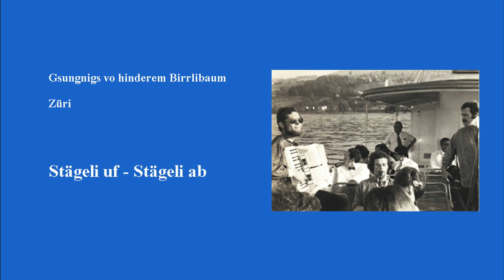Stägeli uf, Stägeli ab - Gsungnigs vo hinderem Birrlibaum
Jahr: 1943.
Musik/Text: Artur Beul (1915 in Einsiedeln SZ - 2010 in Küsnacht ZH), Hauskomponist der Geschwister Schmid.
Interpreten: Geschwister Schmid, 2015 Musical mit Erich Vock und Max Sieber im Zürcher Bernhard-Theater.
Aufnahme: Stephan Wottreng, Therwil, April 2020